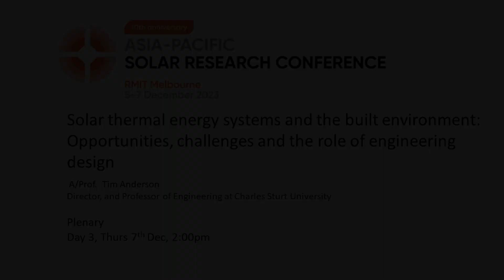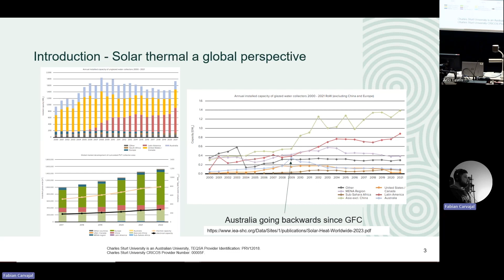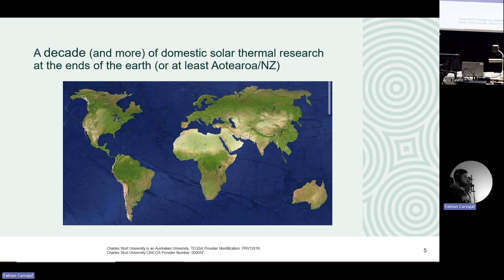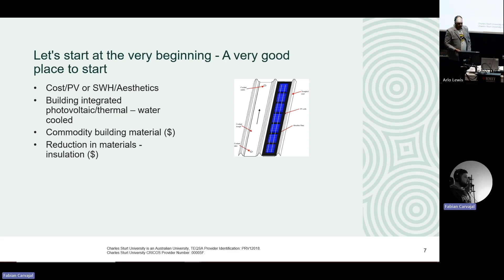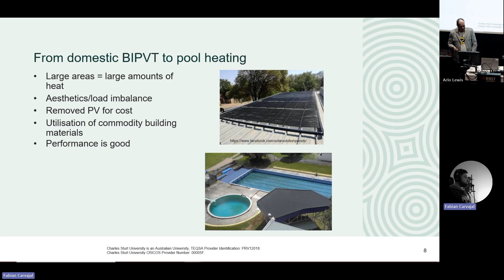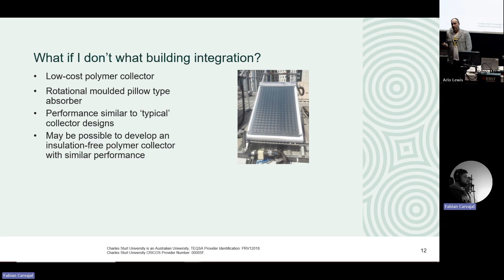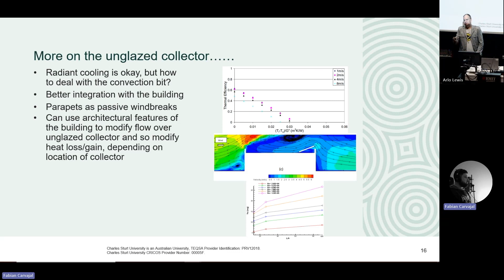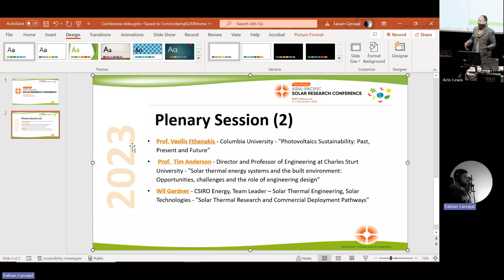Tim Anderson - APSRC 2023 Plenary Session